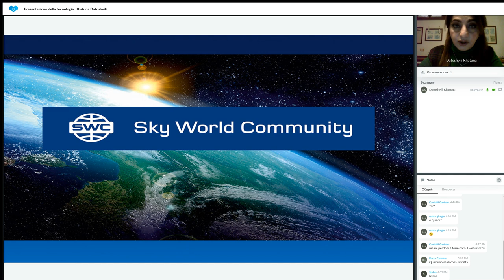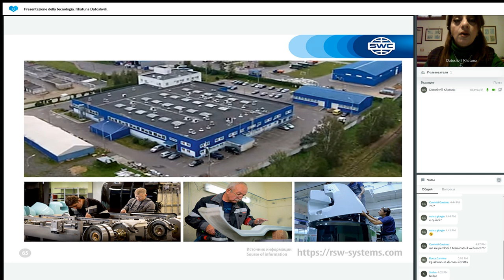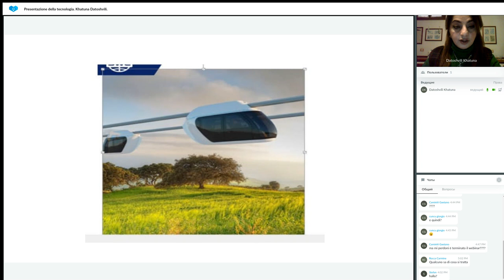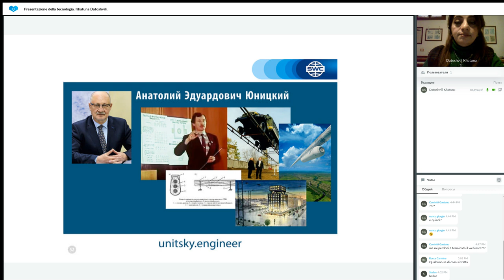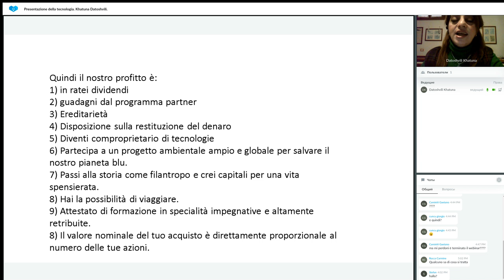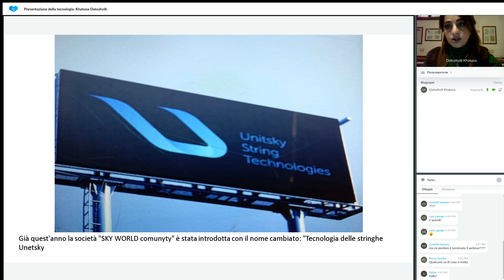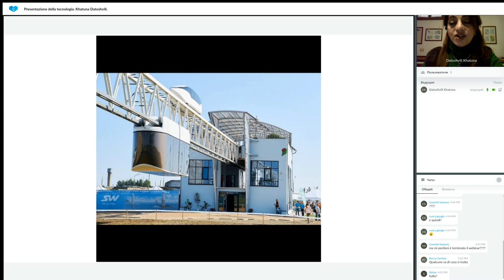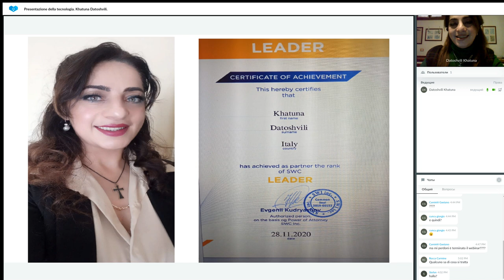Presentazione della tecnologia Khatuna Datoshvili. 28.02.2023 Italy